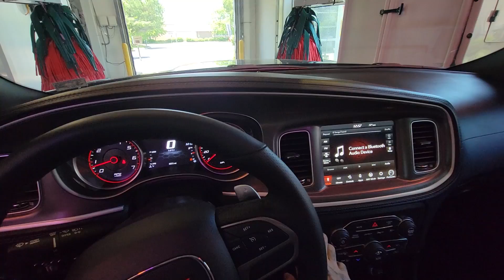GOING TO PRISON with BOBBY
Today me and Bobby will be hitting the road.

Destination PRISON.